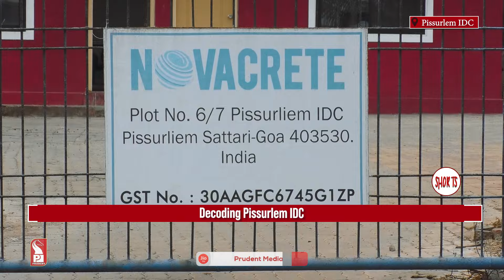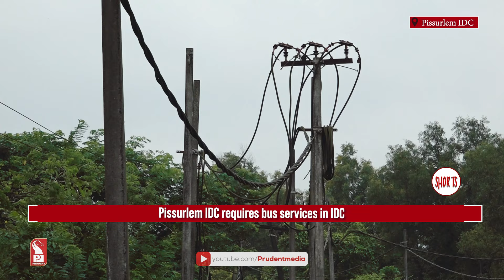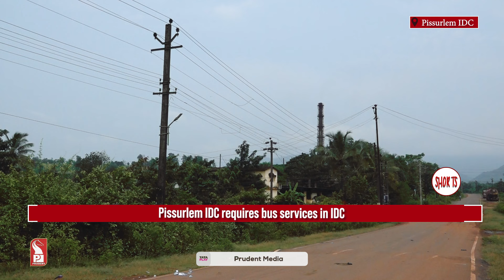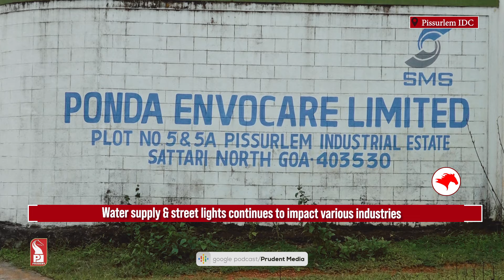Nitin Desai | President – Pissurlem Industrial Estate | Shorts | Prudent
Watch the glimpses of this week’s Ground Report as we visit various Industries from Pissurlem Industrial Estate & try to find out the problems the industries faces. We also speak to Nitin Desai, President – Pissurlem Industrial Estate on situation of Pissurlem IDC. He also speaks on requirement of street lights in the IDC.